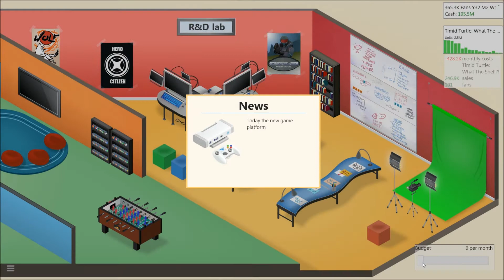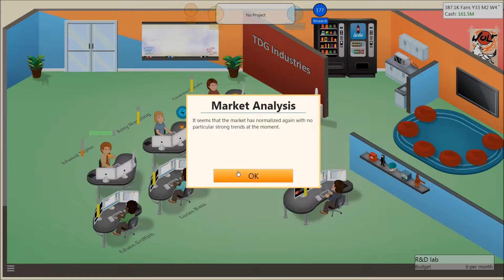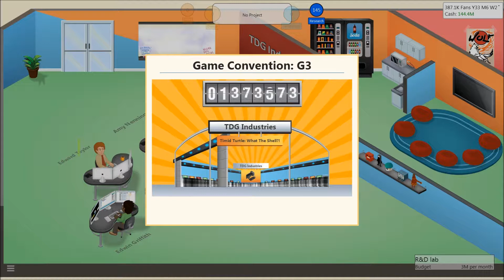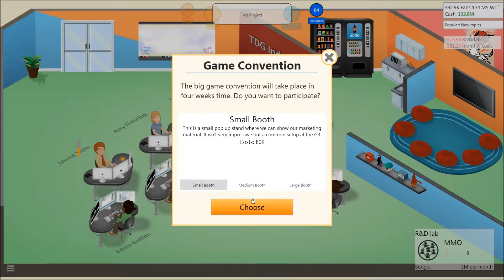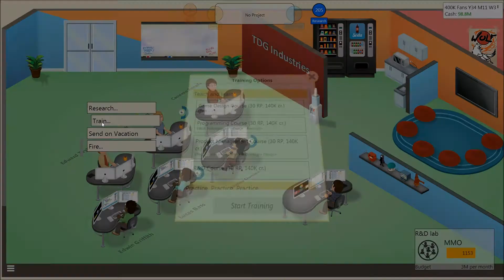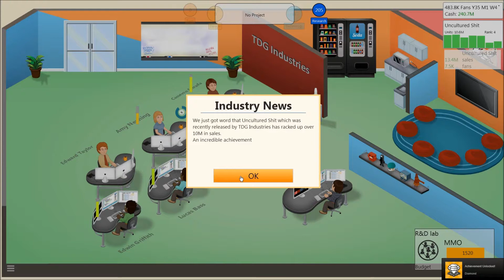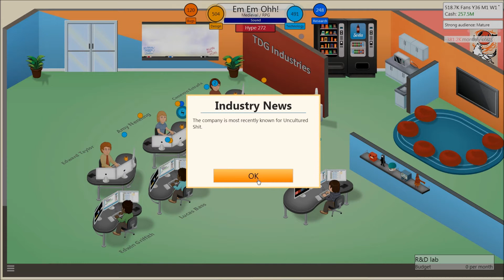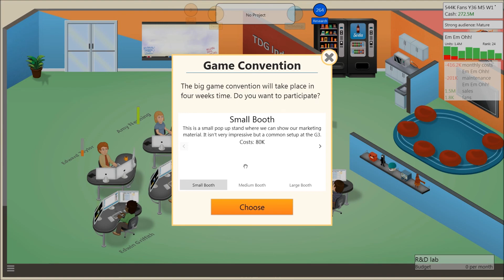Game Dev Tycoon - WHY MUST IT END (Finale)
Well guys we have reached the end of the line. It's time for TDG Industries to retire from game development. Will we go out with a bang? let's find out!